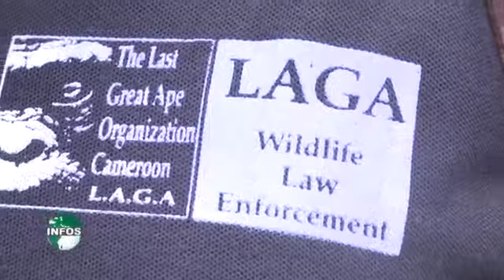Human bones traffickers arrested!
Human parts traffickers arrested in Foumbot on the 20th of May 2020.  An entire human skeleton with some bits of dried up flesh and hairs were recovered from the traffickers who were just about to sell the human remains. The arrest was the result of an investigation into illegal wildlife trafficking in the region.